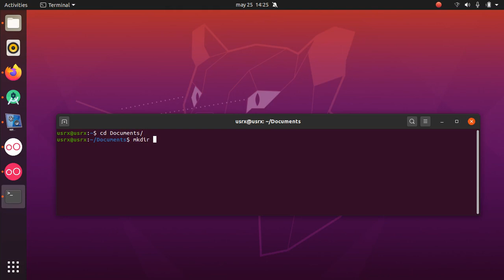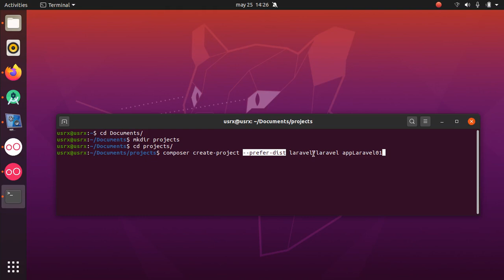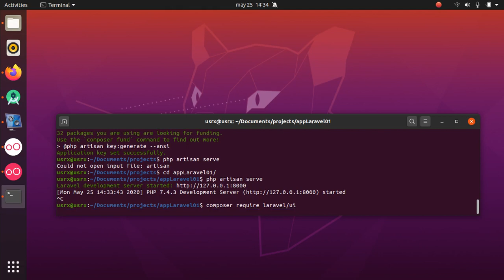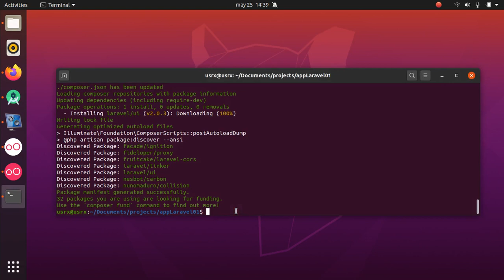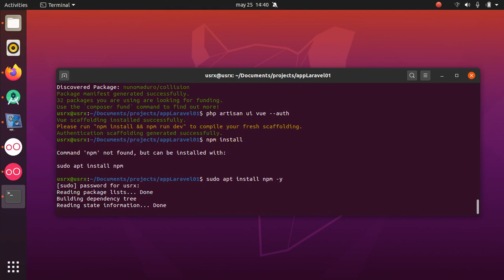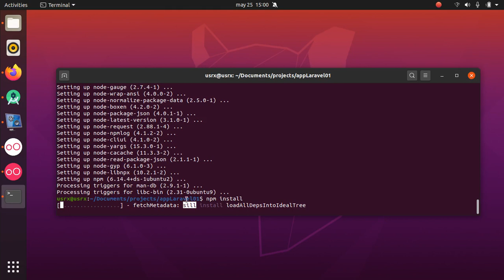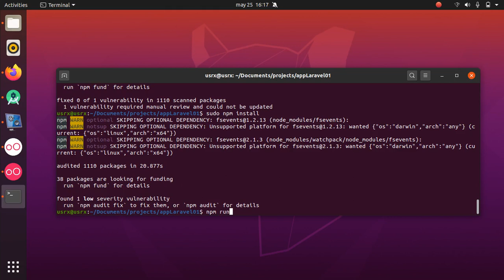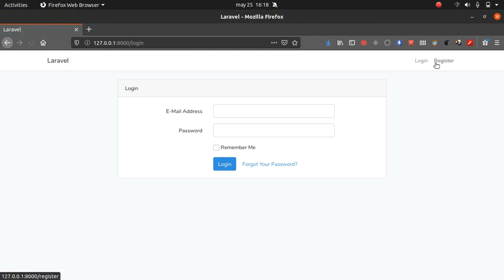Laravel - Instalación de laravel con módulo auth y node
Intalación de Laravel con módulo de autenticación y módulos node para estilos CSS y funcionalidades JavaScript.